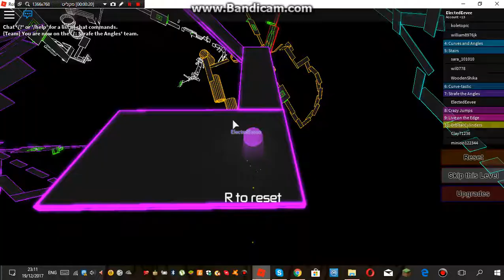Gravity Shift Level 7 - Strafe The Angles Completed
Completed Level 7 At Gravity Shift!